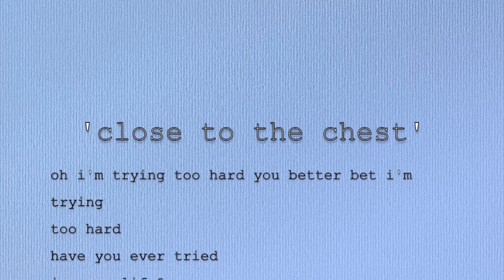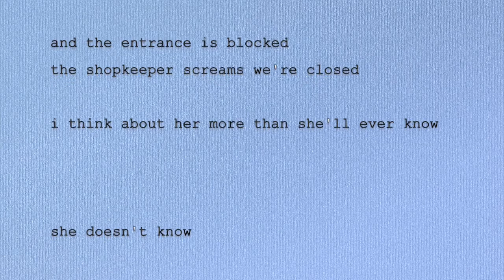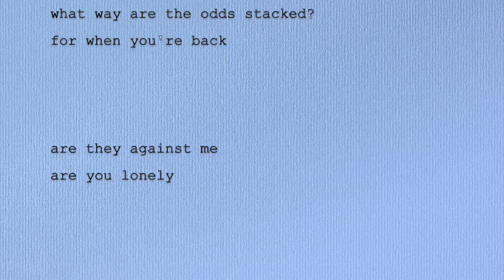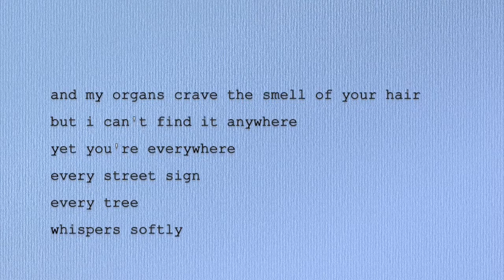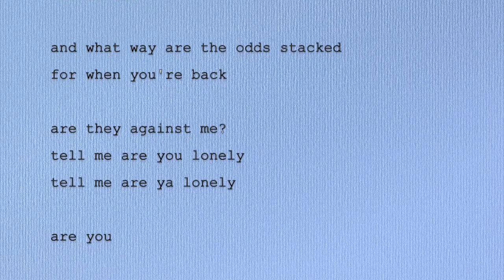kahlua and milk - close to the chest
copyright - helena canniffe